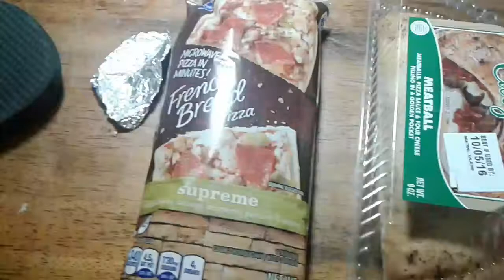PIZZA MAN BUM BUM BUM